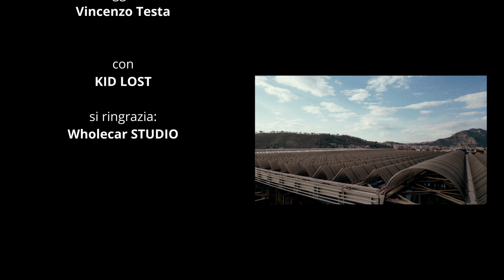KID LOST 🎙️ Il napoletano vincitore di Nuova Scena su Netflix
Proprio allo stadio Maradona è iniziata la sua avventura nel talent show di Netflix, Nuova Scena. CalcioNapoli24 ha intervistato il vincitore KID LOST, rapper napoletano di Qualiano. Tifoso del Napoli e dal futuro brillante, il classe '96 ha le idee chiare ed ha già una maturità artistica invidiabile. Dall'audizione nello show Netflix proprio allo stadio Maradona davanti a Geolier-Rocco Hunt fino al momento attuale che sta vivendo l'artista, che ci regala anche un freestyle dedicato alla SSC Napoli.

🎙️ Intervista di Manuel Guardasole e Lorenzo Sorianiello
🎥 Riprese video e drone: Vittorio Bernardo
🖥️ Montaggio video: Vincenzo Testa
Si ringrazia: Wholecar Studio

🎙️ Kid Lost, il vincitore del rap show di Netflix intitolato "Nuova scena", è un giovane rapper originario di Qualiano, un comune situato a circa 16 km da Napoli. Il suo vero nome è Graziano Landolfi.

Classe 1996, ha affrontato un'infanzia difficile, ma ha sempre avuto il sostegno della sua famiglia. La musica è stata la sua forza trainante, permettendogli di allontanarsi da cattive abitudini e concentrarsi sulla sua passione per il rap.

Nel rap show Nuova scena su Netflix, Kid Lost ha dimostrato una grande attenzione alle liriche e alla metrica. Ha anche mostrato abilità nel rap sia in dialetto napoletano che in italiano. Durante le audizioni a Napoli, ha impressionato i giudici, soprattutto Geolier, con un duetto con Marracash nella canzone "Pagliaccio" dall’album "Io, loro e gli altri". Kid Lost ha scritto nuovi versi per la canzone in poco tempo, dimostrando il suo talento e ottenendo l’approvazione dei giudici.

Nella finale di Nuova scena, Kid Lost si è esibito sul palco del Fabrique di Milano e ha presentato il suo inedito Criatur. Questo brano intenso e autobiografico racconta la sua infanzia e la sua vita, riflettendo le esperienze di molti giovani nelle periferie e nella provincia di Napoli.

Ha conquistato il pubblico e i giudici con la sua autenticità e il suo impegno straordinario. La sua vittoria è un segno di speranza per tutti coloro che lottano per realizzare i propri sogni attraverso la musica.

00:00 INTRO
00:27 - L'INTERVISTA
09:46 - FREESTYLE SUL NAPOLI
11:43 - QUIZ GAME